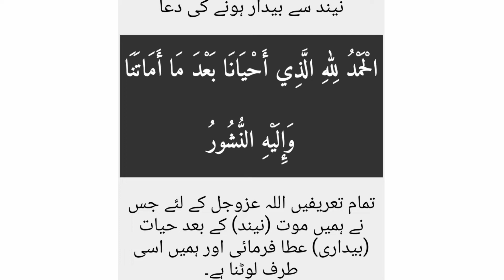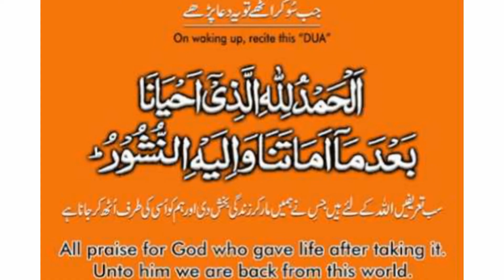So kr uttny ki dowa || so kr uttny ki dowa#AR Brothers.hafizdasgeer islamicvideo islamicshorts.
So kr uttny ki dowa || so kr uttny ki dowa#AR Brothers.
So kr uthny ki khubsorat dowa Abdul Wasay or Abdul Rafay k saht
If you like then share with others. ♥️.
AR Brother.